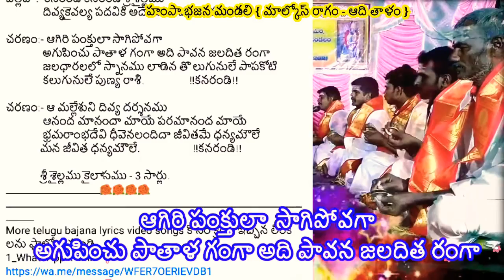కనరండి కనరండి శ్రీశైలము || Kanarandi Kanarandi SriSailamu || SR NAIDU TV || హంపా భజన గ్రూప్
Kanarandi Kanarandi Srisailamu, Telugu bajana Songs,Bajana Potila Patalu

శ్రీశైలము
గానం: అల్లినగరి చంద్రఆది తాళం
మల్కోస్ రాగం
సాకి: గంగా శ్రీ భ్రమరాంబిక గిరిసుత
        అమరవీరేశ్వరం శంక చక్ర వరాహ తీర్థమహీశం
        శ్రీశైల నాదం భజేహం శ్రీశైలం నాదం

పల్లవి: కనరండి కనరండి శ్రీశైలము
          దివ్య కైవల్య పదవికి అదే మూలము. "కనరండి"

చర: ఆగిరిపంతుల సాగిపోవగా
       అగుపించు పాతాళ గంగా
       అది పావన జలధితరంగా
       జల ధారలలో స్నానములాడిన
 తొలగునులే పాప కోటి - ఇక కలుగునులే పుణ్యరాశి
                                                             "కనరండి"
చర: ఆ మల్లేశుని దివ్యదర్శనం
       ఆనందమానందమాయే
       పరమానందమానందమాయే
       భ్రమరాంబ దేవి దీవెనలందిన
 జీవితమే ధన్యమౌలే - మన జీవితమే ధన్యమౌలే
                                                              "కనరండి"